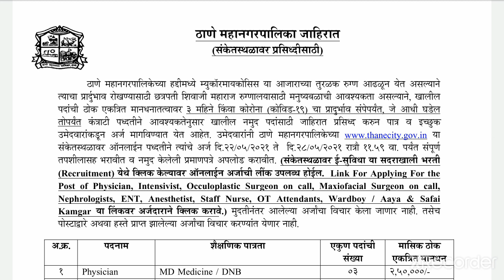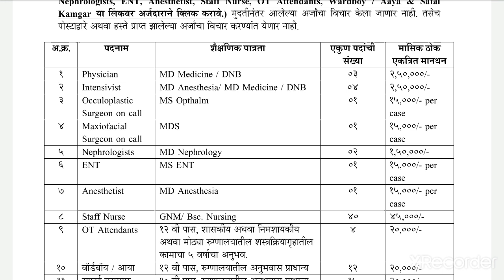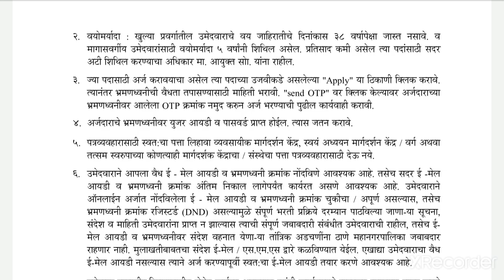ठाणे महानगरपालिका भर्ती 2021|| कक्ष परिचर (ward boy) भर्ती 2021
Tmc recruitment latest update
Thane mahanagaralika bharti 2021
ठाणे महानरपलीक कक्ष परीच / सफाईकामगार भर्ती 2021

                        मित्रांनो मी या आजच्या व्हिडिओ मध्ये  ठाणे महानगपालिका मध्ये विवीध पदांसाठी निघालेल्या भर्ती  बद्दल सांगण्याचा प्रयत्न केला आहे.

                    ..धन्यवाद..

ठाणे महानगरपालिका भर्ती 2021
कक्ष परिचर (ward boy) भर्ती 2021